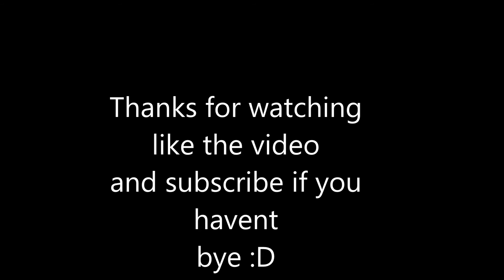hunger games funny montage #1